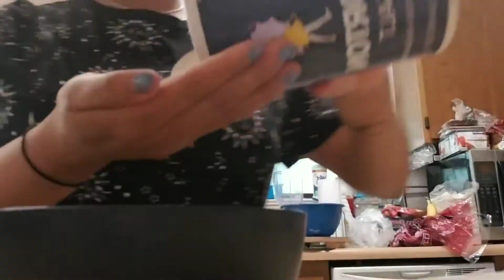haciendo de comer😋🌮✌+ideas decorando cajitas para el día de San Valentín 🛍💏💌💗🎁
ideas para el día de San Valentín 💏💌feliz dia de San Valentín mi gente san Martín peras la oaxaqueña vlogs